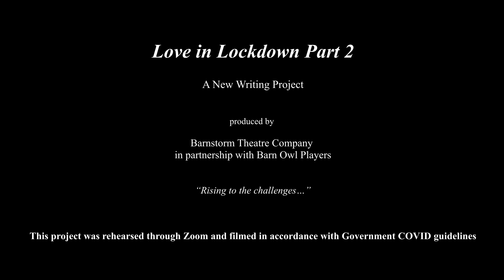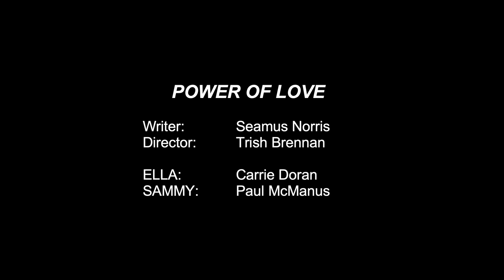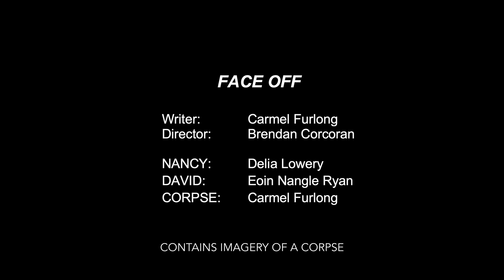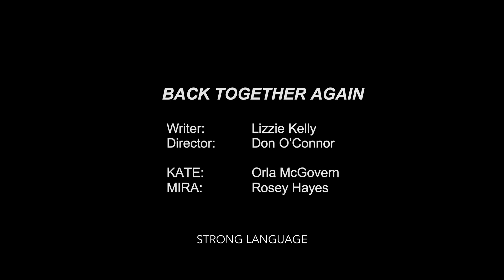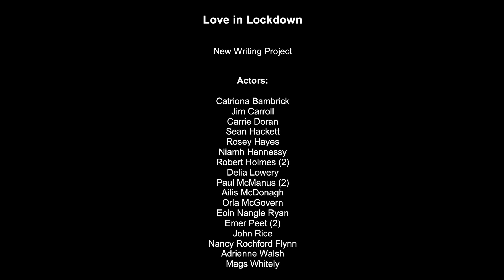Love in Lockdown 2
Broken hearts, bored hearts, passionately in love hearts, Love in Lockdown isn’t always easy.